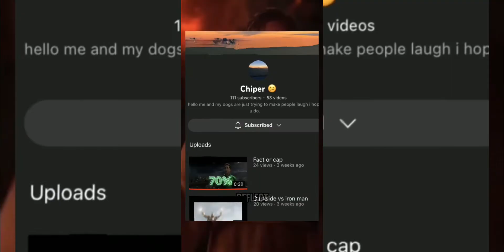500 subscriber shoutouts